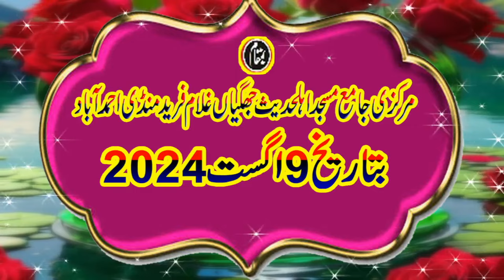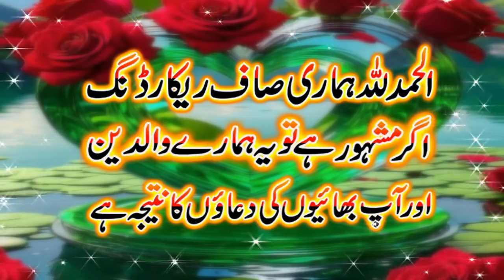Heart touching speech Molna Qari Yaqoob Faisalabadi Sahib New bayan 2024